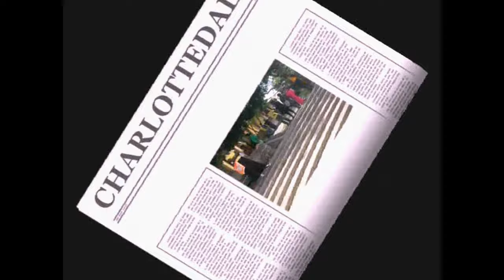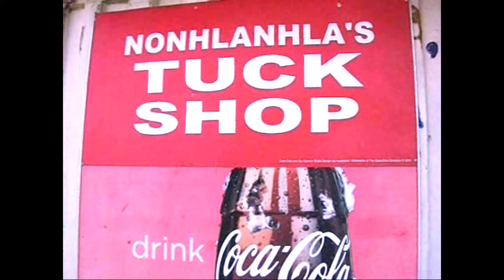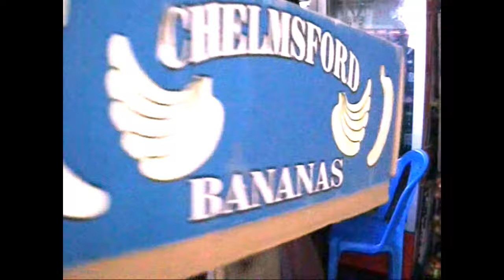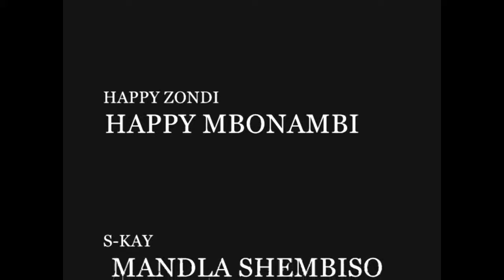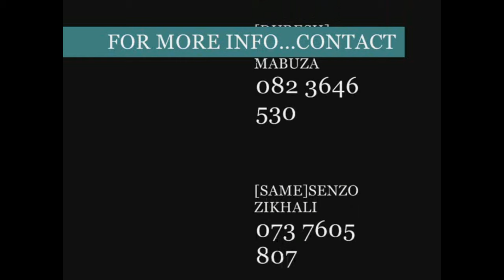UZENZILE (Amaginsa AkwaDukuza full action movei)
uzenzile the film is about the the 18 years girl that was warn by her mother to stay away from dating while she was had to finish her matric but she didn't listen her mother's wish and she follow pregnacy and her mother kick her out off the house

The film was produced  by Mandla Sithembiso Shandu in young soul entertainment in in year of 2009 and this was our fist film